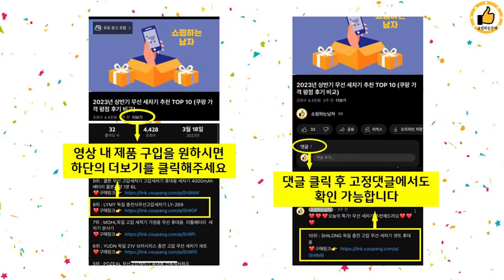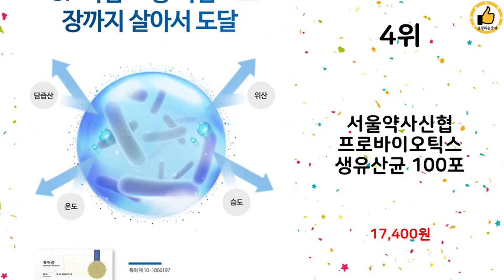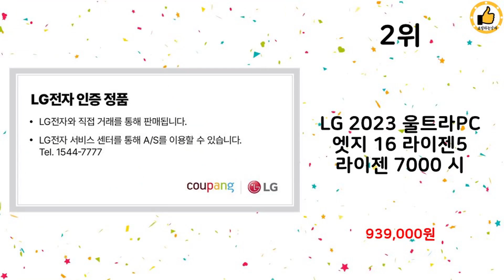2024년 상반기 쇼핑남이 추천하는 아기변기 TOP 10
2024년 상반기 쇼핑남이 추천하는 아기변기 TOP 10을 소개해드립니다.

7위 : 청정원순창 100% 현미 태양초 찰고추장

4위 : 서울약사신협 프로바이오틱스 생유산균 100포

2위 : LG 2023 울트라PC 엣지 16 라이젠5 라이젠 7000 시

1위 : 티피링크 360도 1080P 실외용 팬 틸트 보안 WiFi 카메

 감사합니다